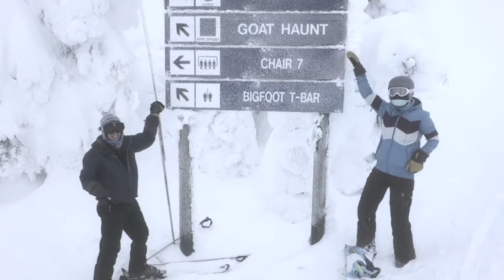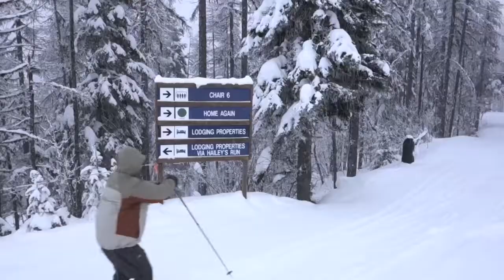Whitefish Style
'Whitefish Style' with a bunch of Oen's in Whitefish, Montana